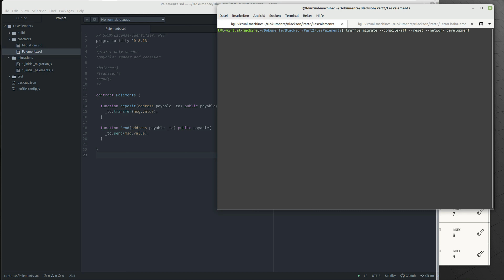Transfert entre deux wallets Ganache part 3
les fonctions basique concernant les paiements.